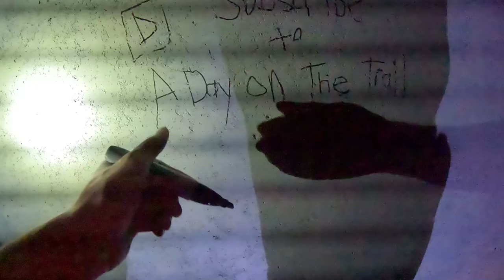We Return to the Spot Tunnels!